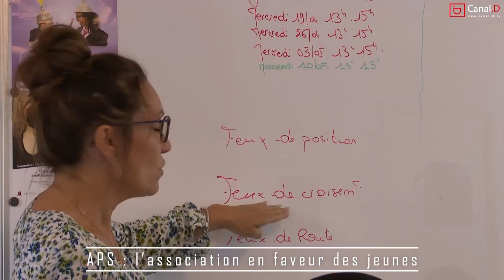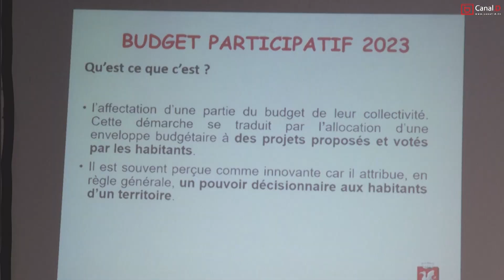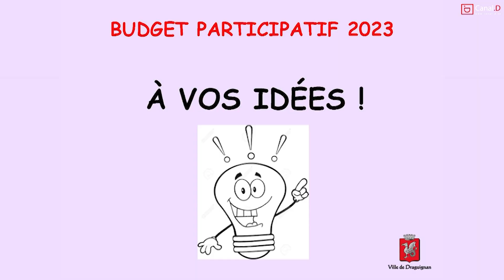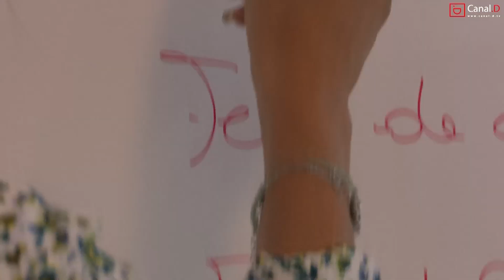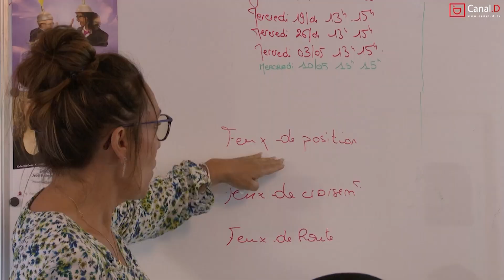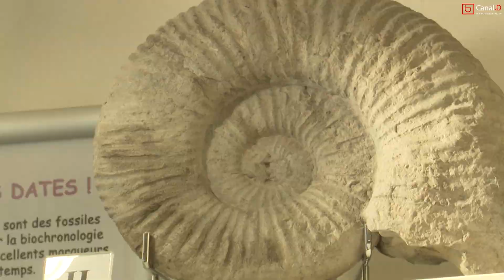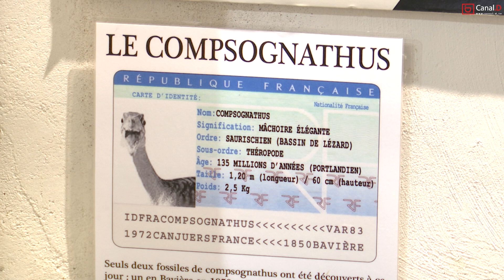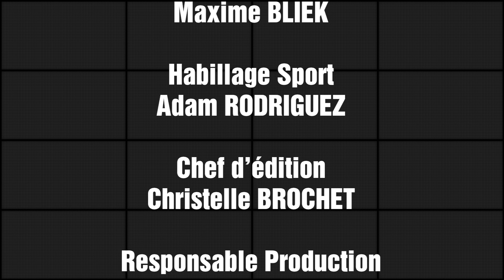L'hebdo du dragon du 26 mai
Le Journal télévisé hebdomadaire de Canal.D ! Cette semaine au programme; APS association en faveur des jeunes, le budget participatif draguignan et le musée des fossiles et minéraux de Bargemon  , toute l’actualité de la Dracénie résumée dans nos reportages.

Présenté par Victor lebel, Allycia ZEJNULA et Adam Rodriguez